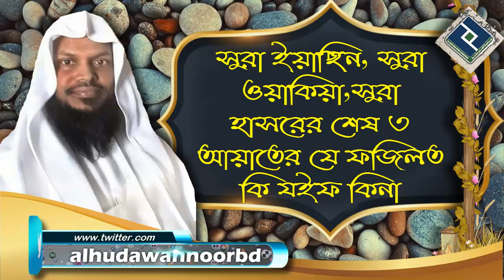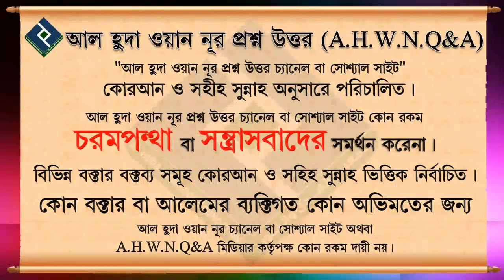সুরা ইয়াছিন, সুরা ওয়াকিয়া,সুরা হাসরের শেষ ৩আয়াতের যে ফজিলত কি যইফ কিনা ᴴᴰ┇শাইখ আখতারুল আমান মাদানী